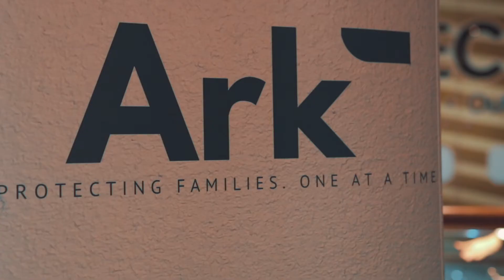Client Appreciation Event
Appreciation event held by team ARK